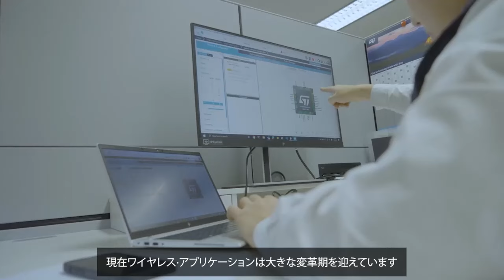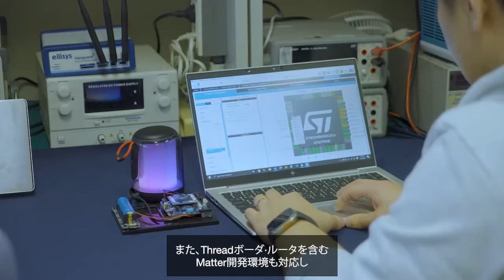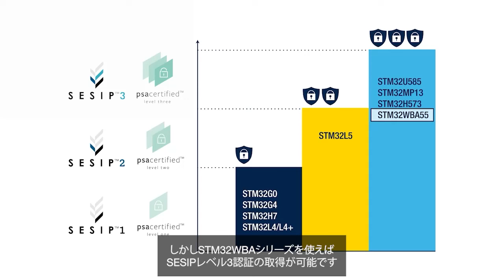よりセキュアなBLEアプリケーションを実現するSTM32WBAシリーズ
この動画は、2024年3月19日（火）に実施したオンライン配信のアーカイブ動画です。STのエキスパートが最新のSTM32マイコン / マイクロプロセッサ·シリーズや開発エコシステムなどをご紹介します。

最大100MHzで動作するArm® Cortex®-M33コア·ベースで、+10dBmのRF出力を可能にする無線スタック搭載のSTM32WBAシリーズをご紹介します。

関連情報ページはこちら（STM32WBAシリーズ）